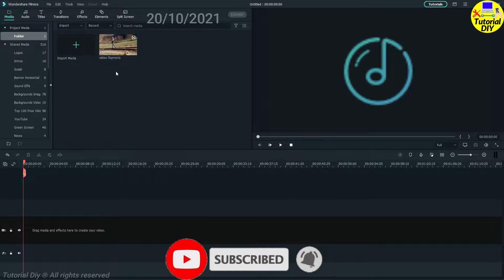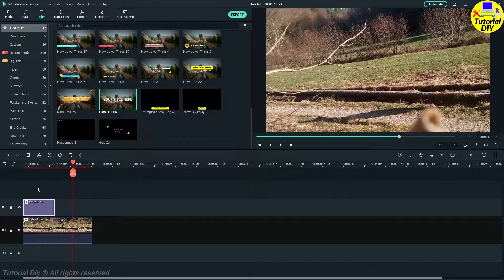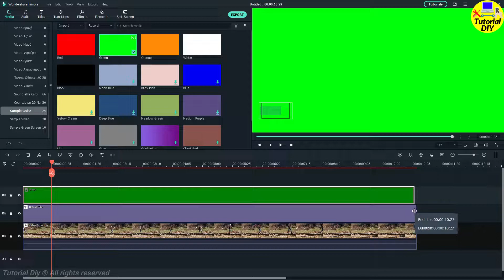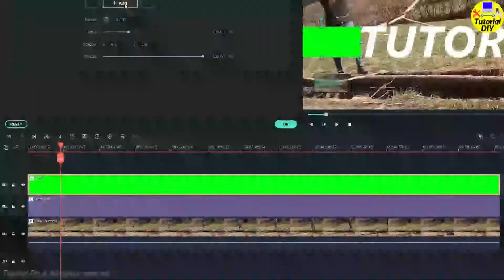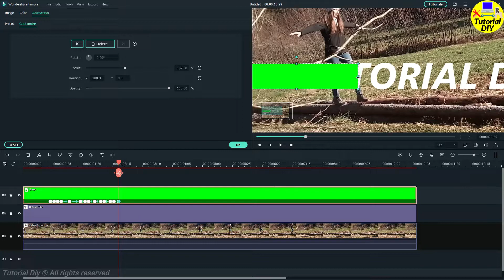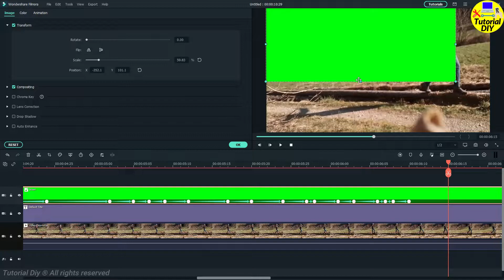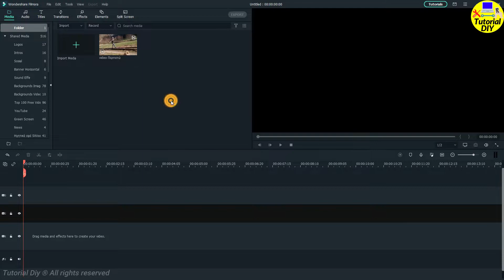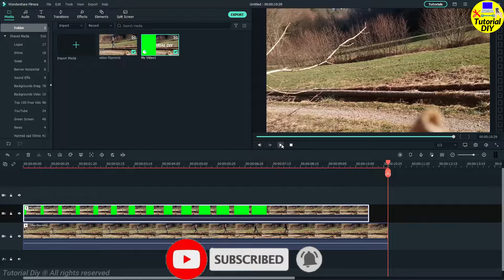Filmora X: Πως να κάνετε ένα υπέροχο εφέ με μάσκα κάλυψης [2021]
Filmora X: Πως να κάνετε ένα υπέροχο εφέ με μάσκα κάλυψης Wonderful Masking Effect In Filmora X
Σε αυτό το βίντεο θα μάθετε πώς να δημιουργήσετε ένα τόσο υπέροχο εφέ μάσκας στο Filmora x.

Ελπίζω αυτό το βίντεο να είναι χρήσιμο για εσάς. Θα κάνω περισσότερα βίντεο στο μέλλον.
🎥 ΔΕΙΤΕ ΕΔΩ ΠΕΡΙΣΣΟΤΕΡΑ TUTORIAL VIDEO FILMORA X
🎥 ΔΕΙΤΕ ΕΔΩ ΠΕΡΙΣΣΟΤΕΡΑ ΔΙΑΦΟΡΑ TUTORIAL VIDEO